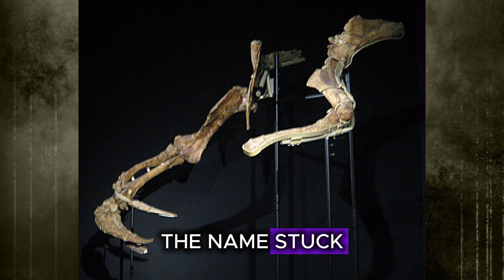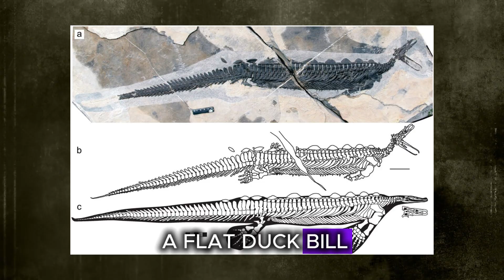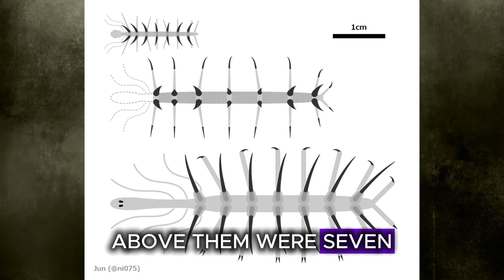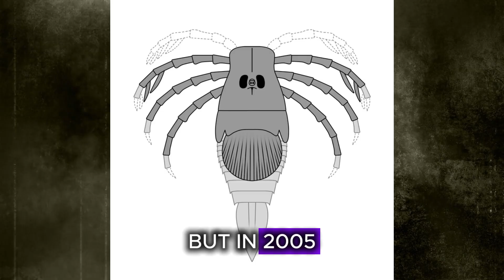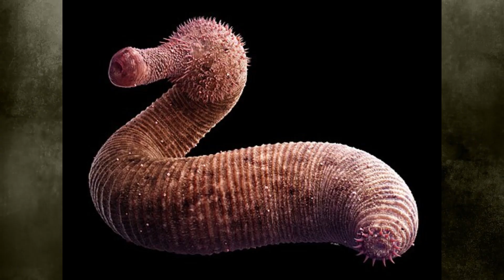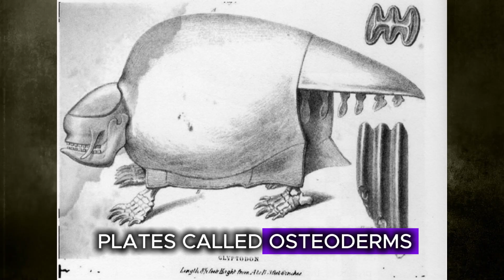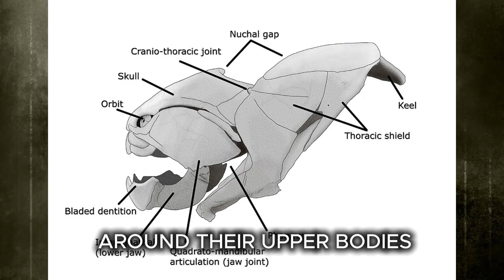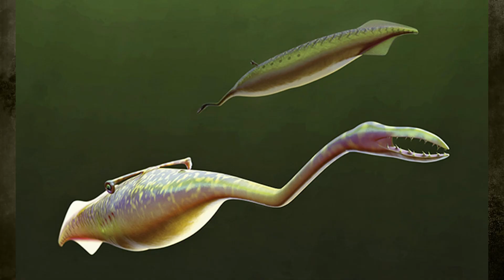15 Times Evolution Said “Let’s Get Weird”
Evolution isn’t always elegant; sometimes it’s flat-out bizarre. From scaly, armor-clad fish with scissor-like jaws to microscopic worms that eat and defecate through the same opening, nature’s experiments have created creatures so strange you’d think they stumbled out of a sci-fi film. So, join us for today’s video, as we explore 15 Times Evolution Said “Let’s Get Weird”.

You can also find us with:

weirdest animals evolution created
bizarre evolutionary traits
strange evolution examples
creatures that defy logic
evolution gone wrong
nature’s weirdest experiments
strangest animals ever
animals with insane adaptations
freaky species from evolution
evolutionary anomalies
evolution’s biggest mistakes
funniest animal evolutions
unbelievable animal features
evolution’s oddball creations
strange biology facts
creatures from evolutionary chaos
animals with alien traits
sci-fi level animals
oddest life forms on Earth
evolutionary quirks in animals
nature’s weirdest designs
real creatures that seem fake
evolutionary dead ends
bizarre survival traits
evolutionary freaks of nature
animals with strange defenses
creepy animal evolutions
mutated animal species
evolution’s odd choices
real-life Pokémon animals
evolutionary twists in biology
unusual adaptations in nature
mind-blowing animal evolution
crazy biology facts
evolution’s funniest mistakes
real-life mythical creatures
weirdest life on Earth
absurd traits in animals
creatures with strange features
evolutionary oddities
unexplained animal evolution
evolution facts you won’t believe
weird species that still exist
natural selection gone weird
strangest adaptations ever
nature’s sci-fi monsters
evolutionary marvels
strange but real animals
freak animals you’ve never seen
weirdest creatures still alive

Which one of these evolution experiments shocked you the most?